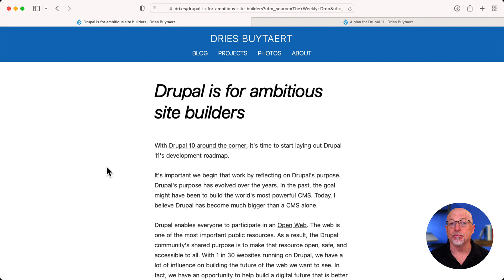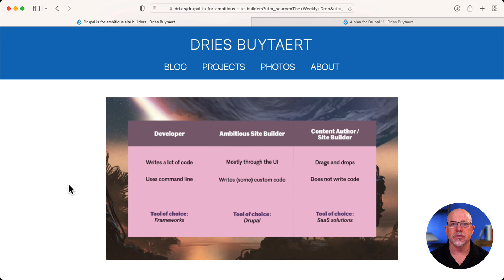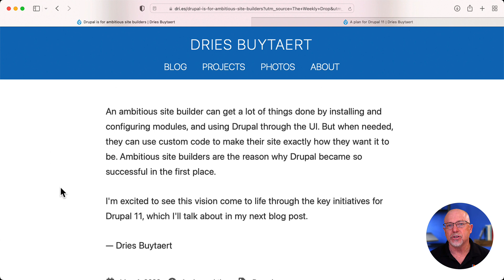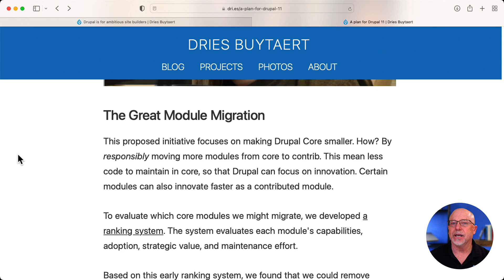What is an "Ambitious Site Builder" in Drupal?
Right on the heels of DrupalCon Portland 2022, Dries wrote two blog posts outlining his thoughts on Drupal 11.  Yep - Drupal 11.  I know what you're thinking... we don't even have Drupal 10 yet!

I'm most excited about Dries' concept of the "ambitious site builder" as the primary target for who will use Drupal moving forward.